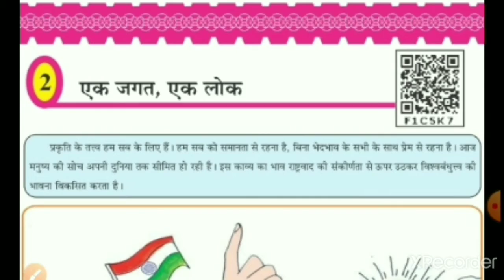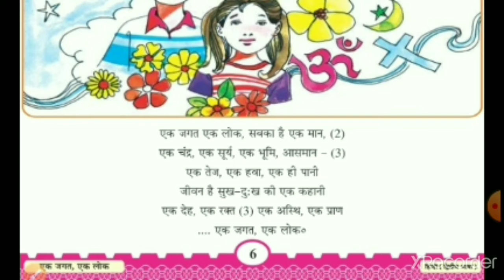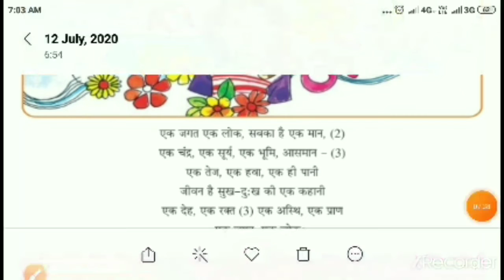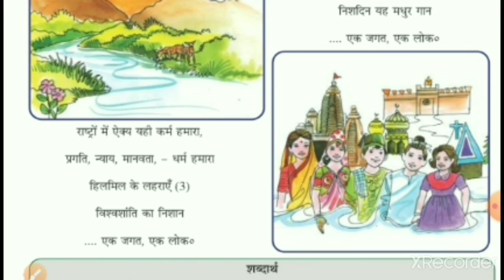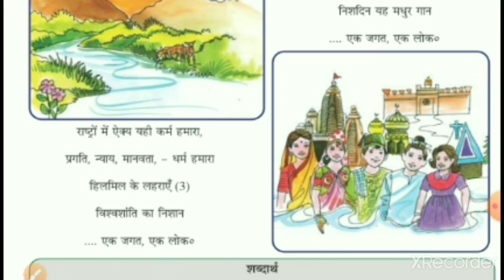Std 6 Hindi Chp 2 Part 1